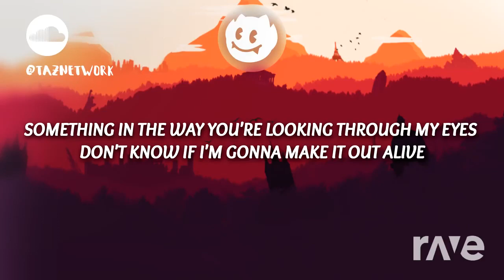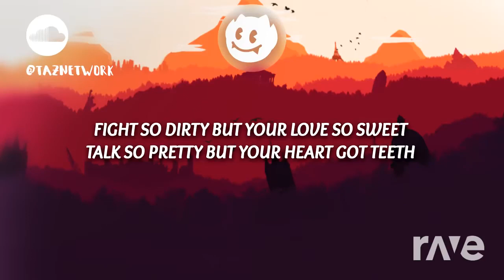Copycat Teeth - Billie Eilish & Taz Network | RaveDj